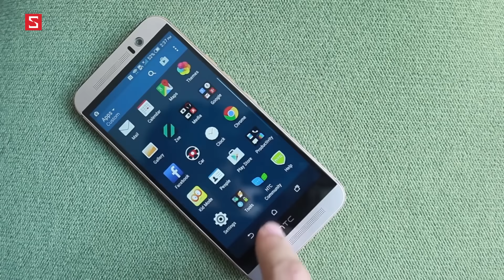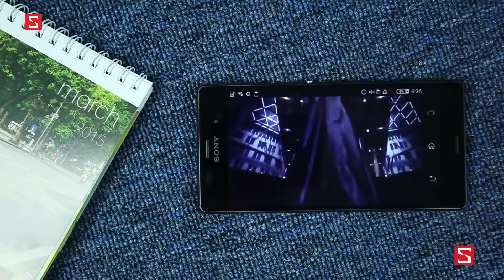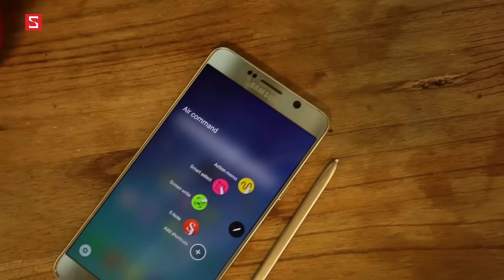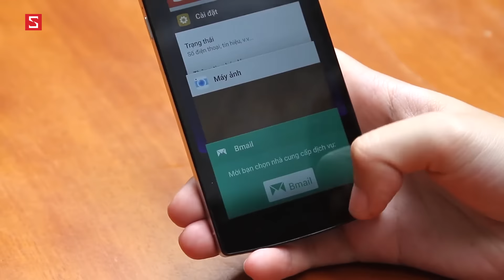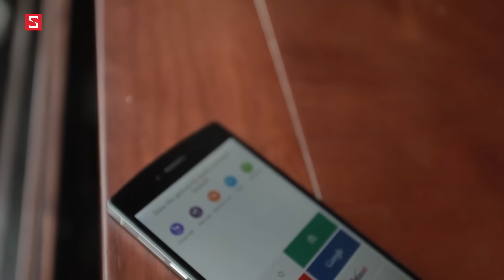Schannel - Tổng hợp các smartphone hỗ trợ nghe nhạc nổi bật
- Xem giá các loại phụ kiện âm thanh (Loa, tai nghe) giá tốt nhất tại CellphoneS